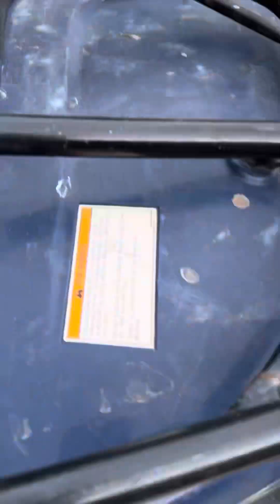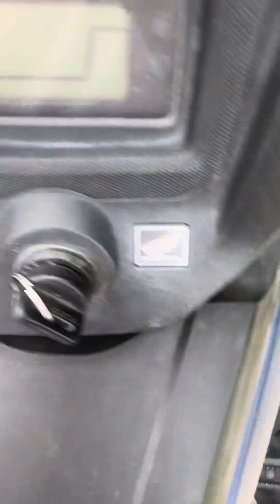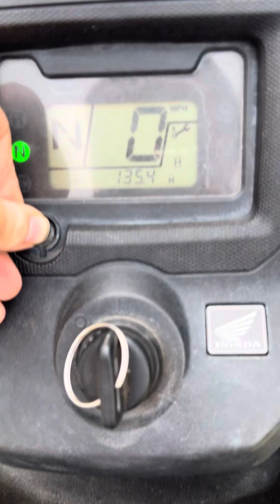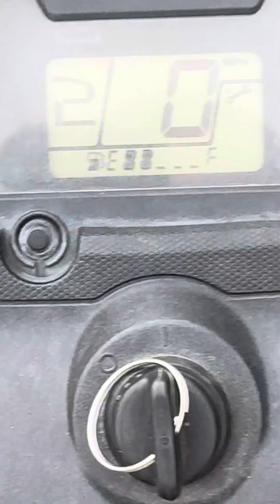Honda 4 wheeler 2014 blue 4x4